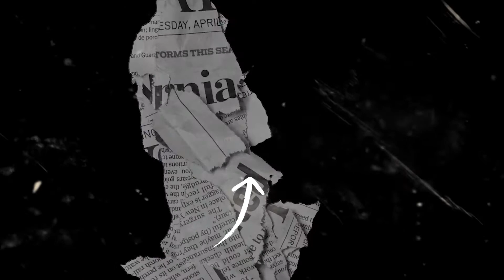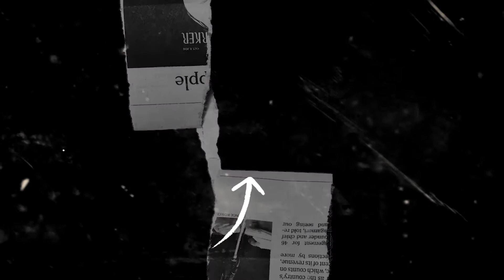RINDI ANTIKA FT MBH GONO DUET TOP! ~ MADIUN NGAWI | KURA KURA MUSIC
Title    : Madiun Ngawi
Cipt    : Sonny Josz
Vocal : Rindi Antika